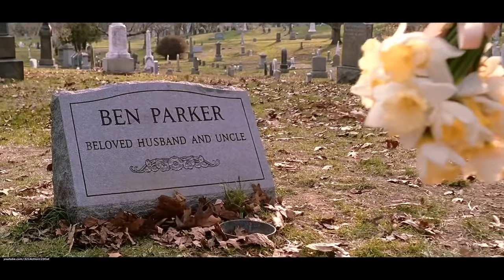Aunt May Learns The Truth ''Uncle Ben's Death''- Spider-Man 2-(2004) Movie Clip Blu-ray HD Sheitla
-Spider-Man 2-(2004) Movie Clip Blu-ray HD

Ebay.

For Belgium-Nederland